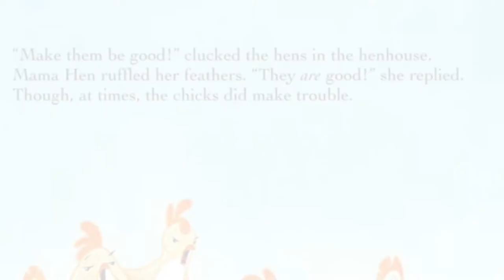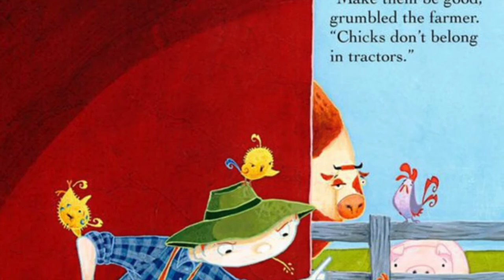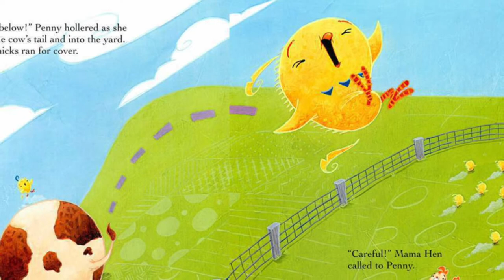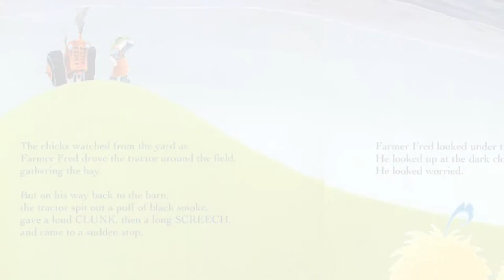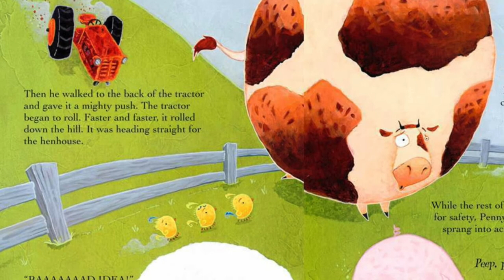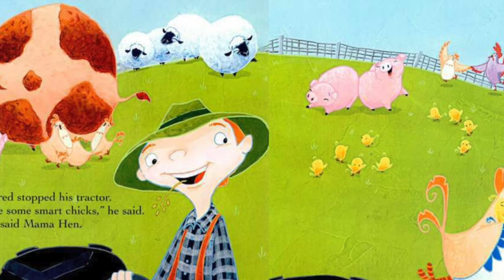🐥 Children's Book Read Aloud: TOUGH CHICKS By CeCeMung and Melissa Suber